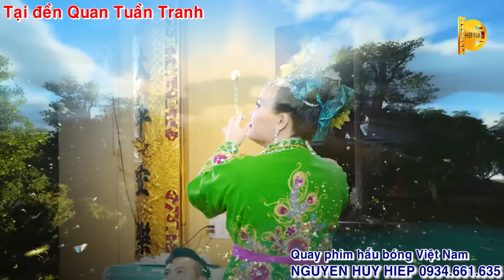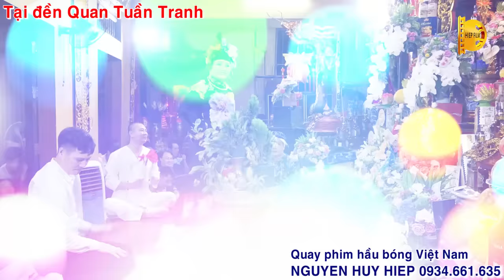Trên đời đã ai được nghe văn này chưa. Thanh Long, Hoài Thanh; Cô Đôi Thượng Ngàn, Cô Bé Thượng Ngàn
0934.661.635: HIEPFILM Channel - Nguyễn Huy Hiệp quay phim hầu bóng số 1 VN
5 Camera và hệ thống thu âm chuẩn mực ghi lại vấn hầu này.
Nguyễn Huy Hiệp - HIEPFILM quay phim hầu đồng, hầu bóng hàng đầu Việt Nam: 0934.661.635
Vấn hầu đầu xuân năm Kỷ Hợi 2019 của thanh đồng họ Nguyễn tại đền Lăng Quan Hoàng Mười - Nghệ An. Hoài Thanh hát hay hơn tất cả mọi lần.